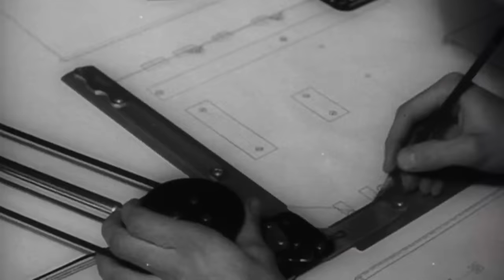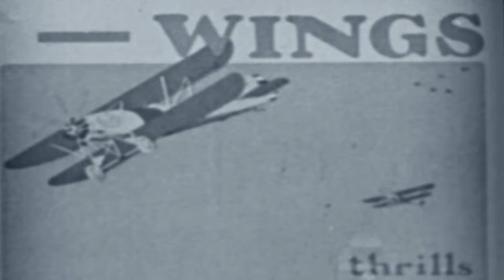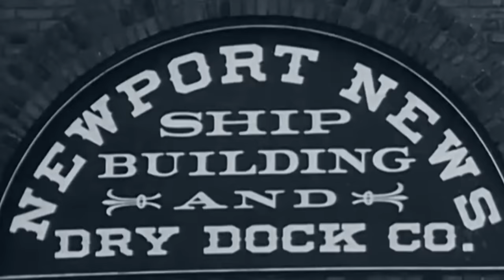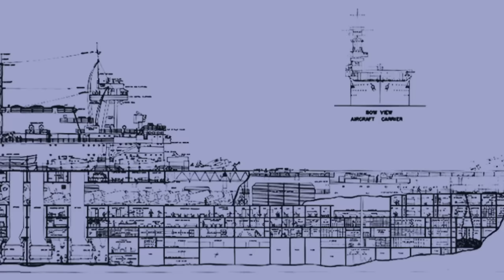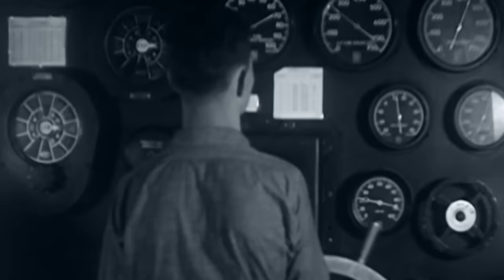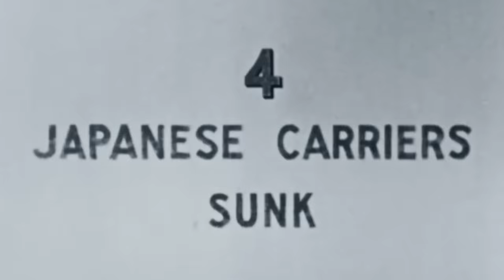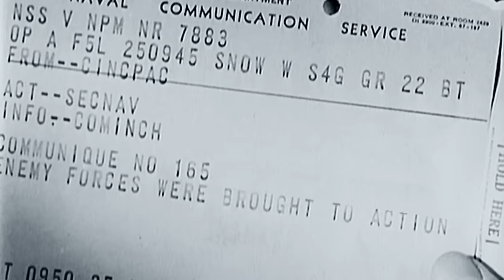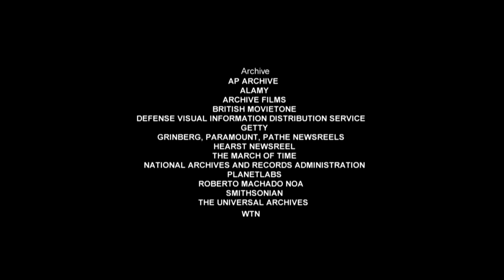War Factories | Season 3, Episode 2: Enterprise - Rise of the Aircraft Carrier | FD History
War Factories - Season 3, Episode 2: Enterprise - Rise of the Aircraft Carrier | Free Documentary History

In the history of the US Navy, one name stands out above all others: the USS Enterprise.  The history of the Enterprise is the history of the rise of the aircraft carrier in US naval history.  She is the most decorated ship in US Naval history, and played a part in every key engagement during the Pacific War.  But her story is also a story of construction.  And it shows how the Americans were able to use factories to win the Pacific War.

The Second World War was a war waged not just by generals and frontline soldiers. It was fought also by scientists, engineers and inventors. The ability to marshal resources, to develop new war machines and weapons and to produce them swiftly and efficiently was the key to victory. WW2 was won not on the battlefield, but in the factories.